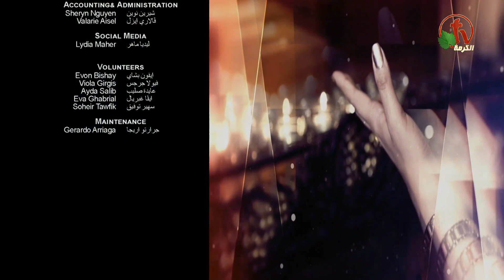أنجيل مجد المسيح - أطلبوا تجدوا - حلقة آيات ومعجزات Alkarma tv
بث مباشر على قناة الكرمة 21  نوفمبر 2019
أعداد وتقديم: الأخت ليديا ماهر
ضيف الحلقة: القس إليكس حنا
Gospel of the Glory of Christ - Ask for find - Alkarma tv
Live Streaming on Alkarma tv Channel 21 November 2019
Preparation and submission: Sister Lydia Maher
Guest Episode: Pastor Alex Hanna